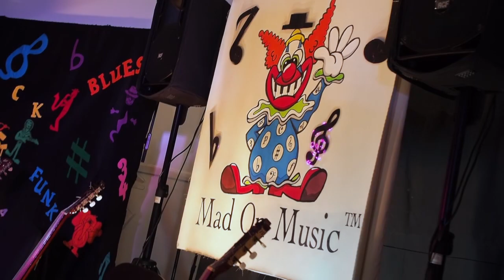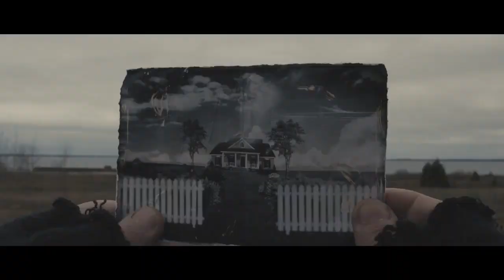MOM Concert Recording 2021 - Fountain Gate & Banyan Fields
Congratulations to all the students who participated in the Fountain Gate and Banyan Fields Mad On Music Concert Recording Series in 2021.

Everyone was fantastic and a big thanks goes out to Dino for his hard work in putting this together as it is absolutely fantastic! Enjoy!